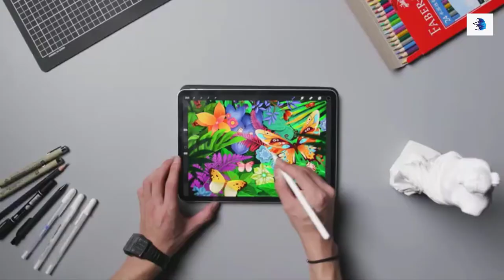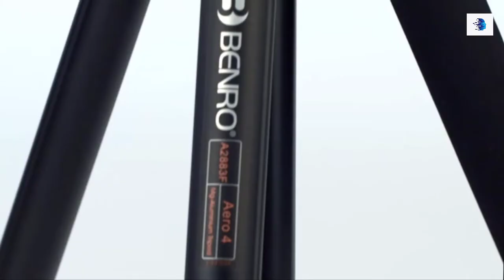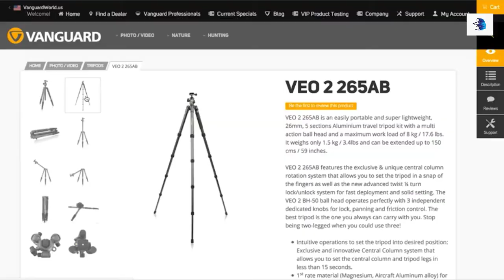Best Tripods For Photography 2021 II Top 5 Best Tripods For Photography Of 2021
Top Tripods For Photography To Buy

Choosing a tripod is not an easy task. There is so much offer in the market that one can go crazy looking  and deciding. But as you well know, we love to help you out so I'll try to make it as easy as possible for you. With this article I want you to get an idea of the different types of tripod that exist and their differences so  that you can find the one that best suits your needs. Because once again, I have to tell you that there is not the best tripod in the world, but the best tripod for you, the one that fits your needs. Once we know its uses or utilities, I am going to present you the parts of which it is composed, in this way, when I tell you below which one suits you according to what type of photos, you will understand what I am talking about. The ball joint or head is the part that allows you to move the camera in different directions without having to move the entire tripod. There are different types. If you buy a tripod with an interchangeable head, you will have the possibility of having different heads and changing it according to the type of photography you are going to take without having to have several tripods. This is advisable when you are going to give it very different uses, for example, you do the same panoramic shots or action photography with telephoto lenses. If not, it will probably be worth it with a fixed ball joint, which are cheaper. Now let's see the types of kneecaps that exist, below you will see an image of each one: Joystick ball joint. It is a type of ball joint, but with a trigger that allows it to move in all directions. Perhaps it is the most comfortable and ergonomic, it allows great freedom of movement making it ideal for those who need to change the frame very quickly, such as in sports photography. The downside is that they are not the most accurate and tend to lose stability. If you are going to use it a lot for long exposure photography, it may not be the best option. They are the ones that support the weight of the tripod. There are those that can be opened independently, which are the most suitable for uneven terrain; and those that extend at the same time, more suitable for studio photography, for example. Regarding the feet, where the legs end, they can be made of plastic or rubber, more recommended for indoors. Or metal tip, to fix on very slippery terrain, such as ice. There are also some that can be changed to better adapt to different surfaces, although they are usually high-end.